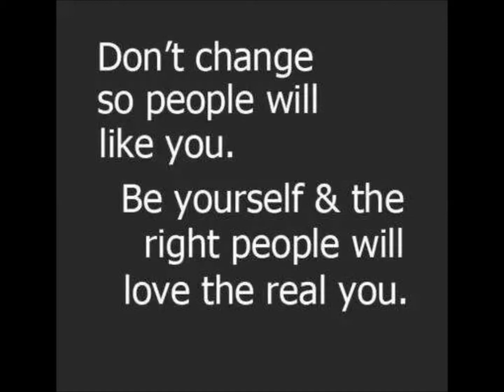Me & You ! Rockstars ft Deandria Johnson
A special song dedicated to the Love of My Life !